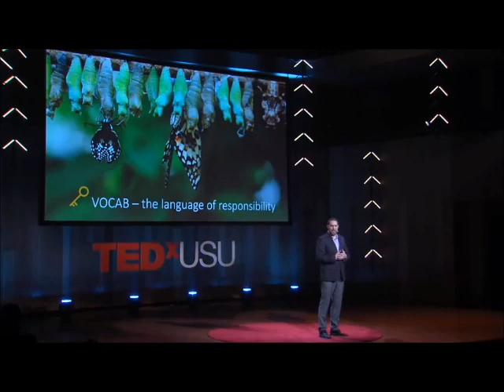The beauty of conflict Clair Canfield TEDxUSU